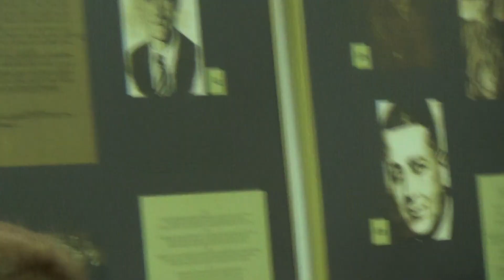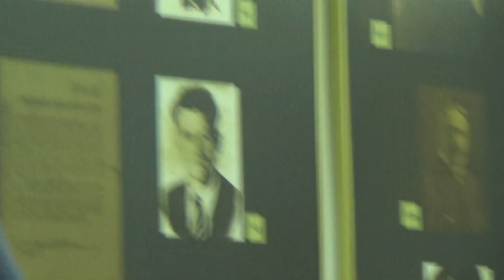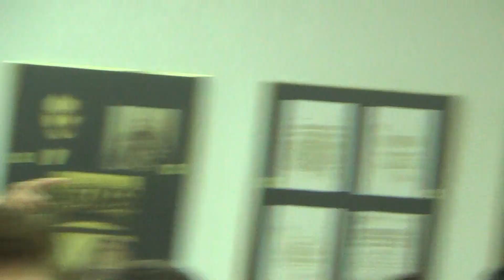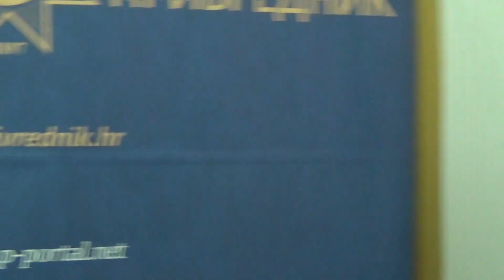Tribina „Hajka na Rome – što se iza brda valja?“3 /3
Danima svjedočimo hajci na Rome u Međimurju. Desničarski prosvjed u Čakovcu podržava navodno liberalni međimurski župan Matija Posavec, MUP, dobar dio javnosti i mediji.

Eter je pun kontroverznih informacija s blago ili otvoreno rasističkim prizvukom. Činjenice su ustupile mjesto predrasudama, a ljudi koji nešto znaju rijetko su u medijima ili im se postavljaju kriva pitanja.

 Novinar Saša Kosanović razgovara s  Aleksom Đokićem iz Ureda za ljudska prava i prava nacionalnih manjina i Aleksandrom Tolnauerom iz Savjeta za nacionalne manjine RH.